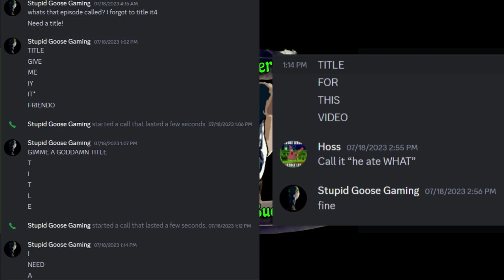Conflict Conversations!: Episode 29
What singer would you like to meet and hang out with?

People in the thumbnail (left to right):
Lizzo, Kevin Gates, Juice Wrld, and the Game Grumps